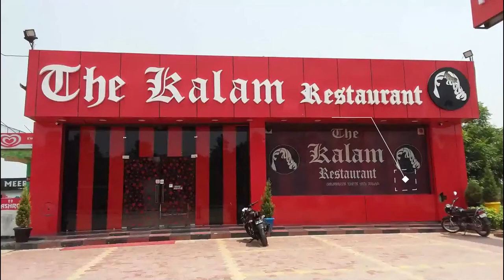Top 10 Best Restaurants to Visit in Voronezh | Russia - English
Setting the criteria for our list of the 10 best restaurants in Voronezh was the easy bit. Anywhere we felt compelled to revisit again and again was instantly in. We’re excited to give you Voronezh's top 10 restaurants to visit in Voronezh, presented in no particular order. In our list surely the ultimate guide to the best restaurants in Voronezh – you’ll find it all: the best new openings, classic cheap eats. In this video, we are going to discuss top 10 restaurants in Voronezh and the finest places to eat in Voronezh. Our esteemed viewers are in for a treat today, and they must dine in these best restaurants to visit in Voronezh to get the real taste of some of the most delicious dishes ever cooked.

Voronezh has no shortage of excellent restaurants in Voronezh. Almost every month, there is another new spot to eat opening in the city. Since we are spoiled for choice on where to dine, it might be hard to pick where to eat next. So to help you figure out the places you need to try, we've gathered up a bucket list of the best restaurants in Voronezh that you won't regret going to.

There are many beautiful restaurants in Voronezh. Russia has some of the best restaurants in Voronezh. We collected data on the top 10 restaurants to visit in Voronezh. There are many famous restaurants in Voronezh and some of them are beautiful restaurants in Voronezh. People from all over Russia love these Voronezh beautiful restaurants which are also Voronezh famous restaurants. In this video, we will show you the beautiful restaurants to visit in Voronezh.